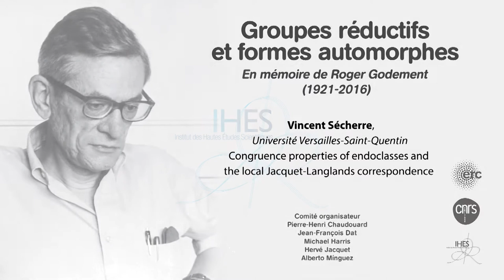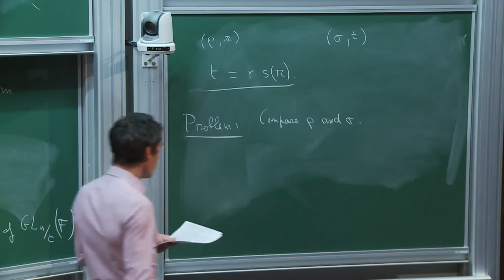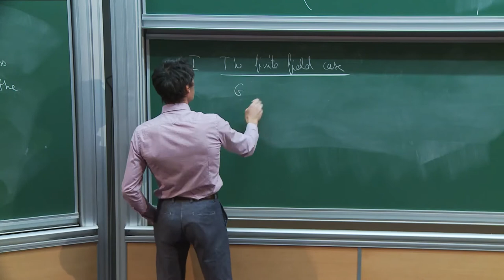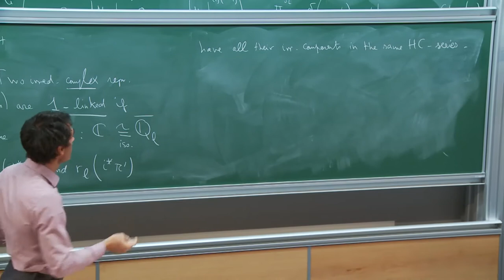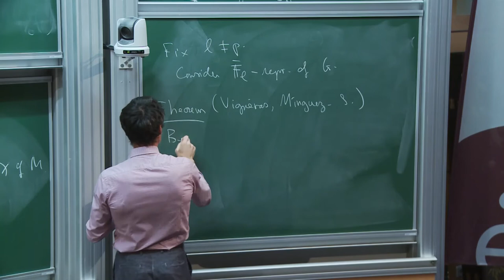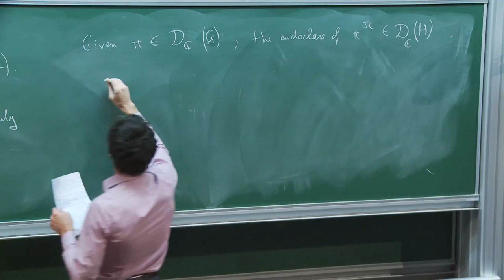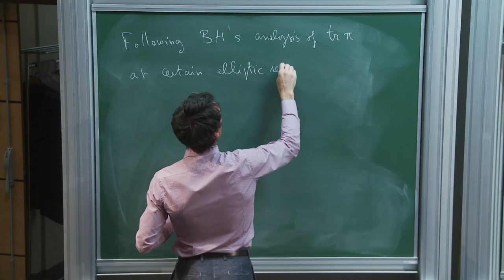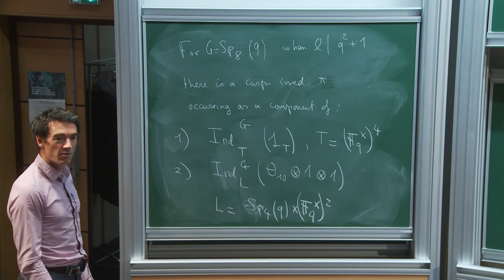Vincent Sécherre - Congruence properties of endoclasses...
Congruence properties of endoclasses and the local Jacquet-Langlands correspondence

Consider the local Jacquet-Langlands correspondence between the discrete series representations of a general linear group H over some non-Archimedean locally compact field F and those of an inner form G of H. Thanks to the description of the cuspidal representations of such groups by Bushnell-Kutzko's theory of types, one may ask for an explicit description of the local Jacquet
-Langlands correspondence in terms of types. A major issue is then to describe how the correspondence behaves with respect to endoclasses. I will explain how this problem can be solved by introducing modular representation theory.